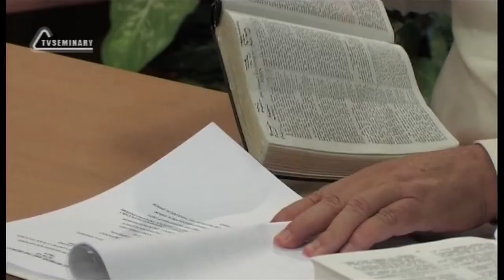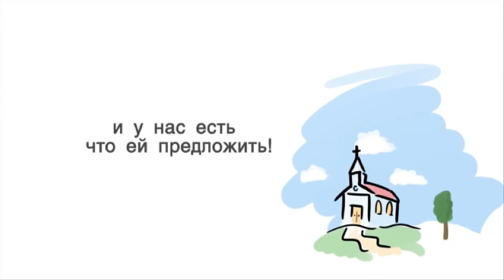TVS BS232 Rus 4 Сила для свидетельства Деян 1 8